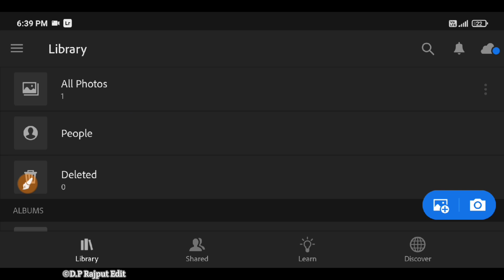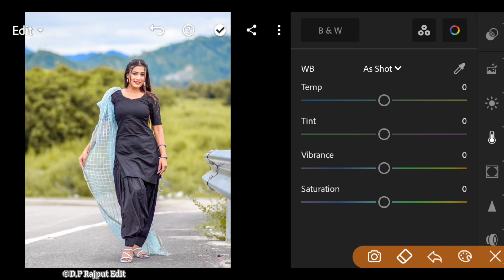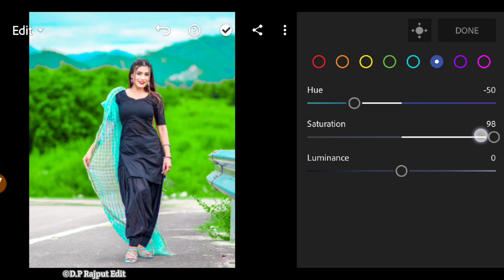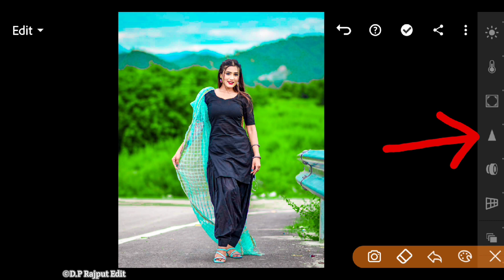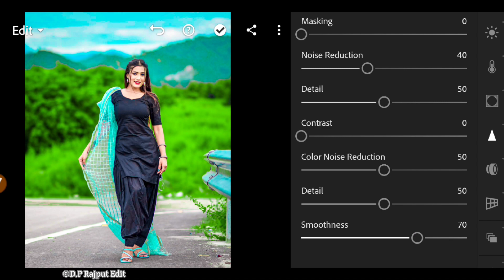Lightroom Blue And Green Effect Photo Editing | Lightroom Green Effect Photo Editing Tutorial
1.Lightroom Green Effect Photo Editing
2.Lightroom Green Tone Photo Editing
3.Lightroom Moddy Green Tone Photo Editing
4.Lightroom Green Tone Editing Tutorial
5.Lightroom Photo Editing Tutorial

♻️ About this video:-is video main ham Lightroom aap ki madad se hd quality main Green Tone photo editing karna sikege.